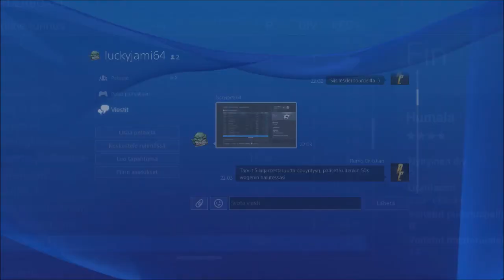NHL 16 HUT Wager #11 vs. luckyjami64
Vedonlyöntiottelu 11 - Remo vs. luckyjami64

Ottelu pelattiin 11. huhtikuuta 2016.